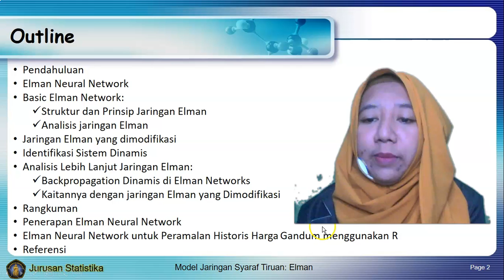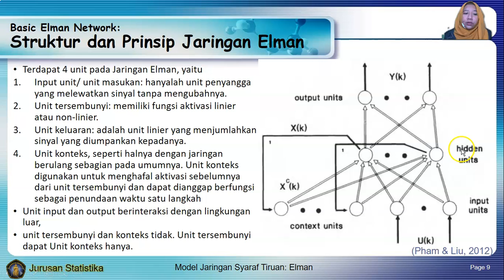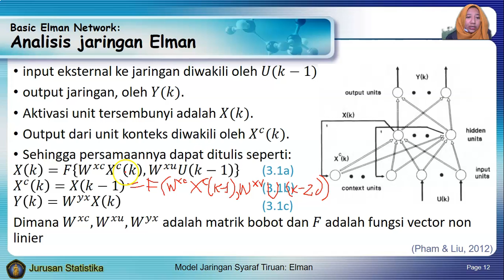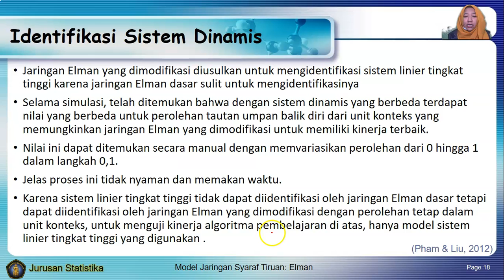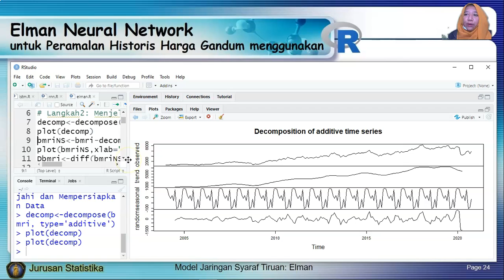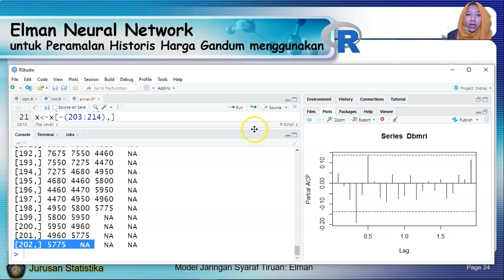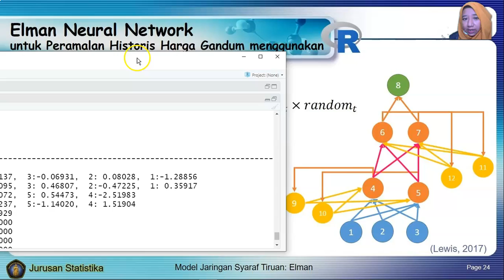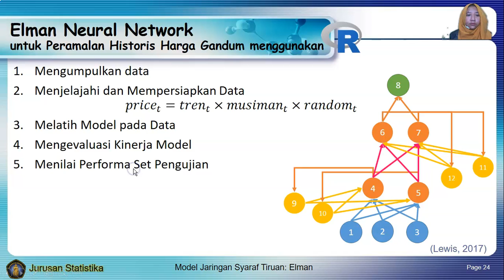Elman Neural Network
MK Model Jaringan Syaraf Tiruan
Pertemuan 10
Semester Ganjil 2020